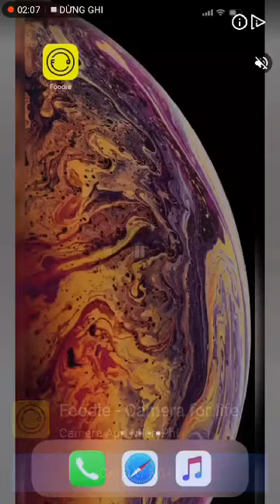Subway Surfers Amsterdam: Terrific tuesday "Mega Jackpot" gameplay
OPEN MYSTERY BOX+ SUPER MYSTERY BOX (+5 MISSON), SUPER MYSTERY MAESTRO